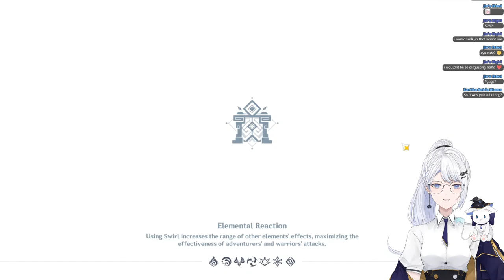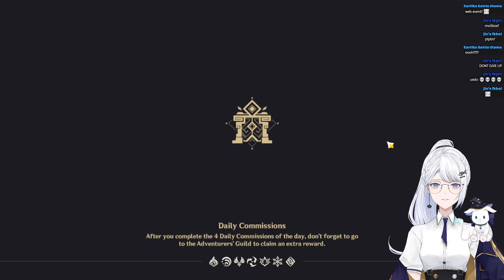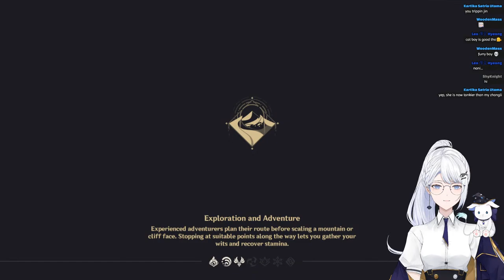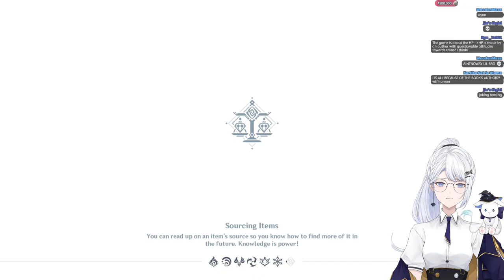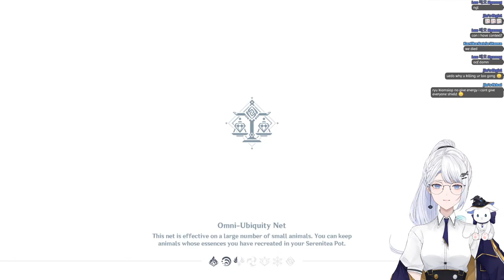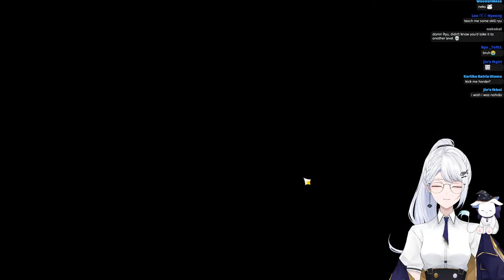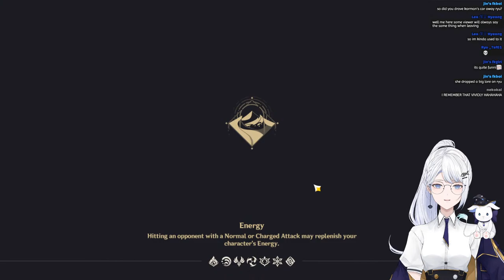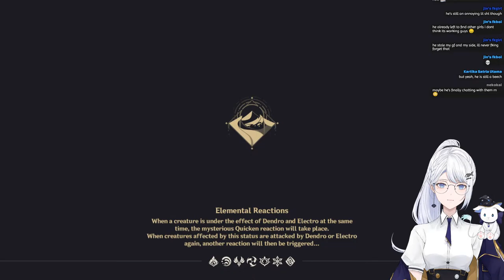【Genshin Impact】 Gacha Roll For Best Girl! & Bouken!【Jin尋 Channel】| EN Vtuber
only have 30-34 pulls but not gonna stop pulling for the best girl (even the gods scare of her pog)
【Hashtags】
🤍Live
🤍Meme
🤍 Fanart
🤍NSFW
【 ！Chat Rules！】
♡ NO SPOILERS & Don't backseat unless Jin ask for help / guide. (I have my own playstyle, please respect that.)
♡ Don't mention on view count. This is irrelevant to stream content.
♡ Don't bring up other streamers name unless Jin mention them.
♡ Don't mention Jin's name on other live streamer's chat.
♡ Refrain chatting with other viewers.